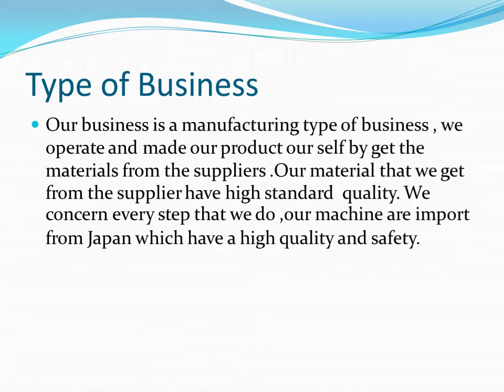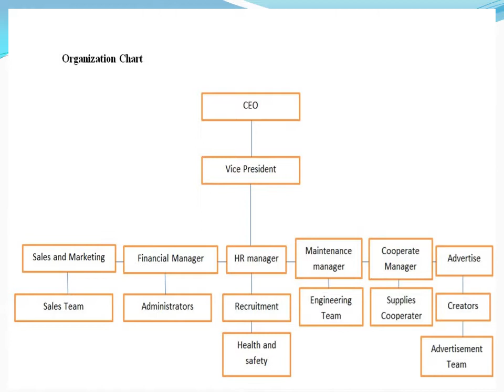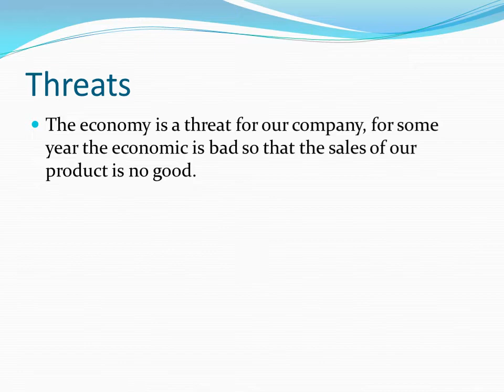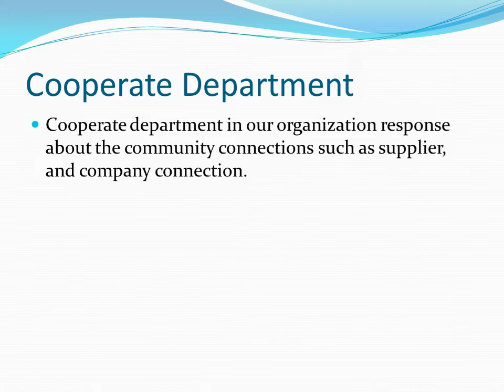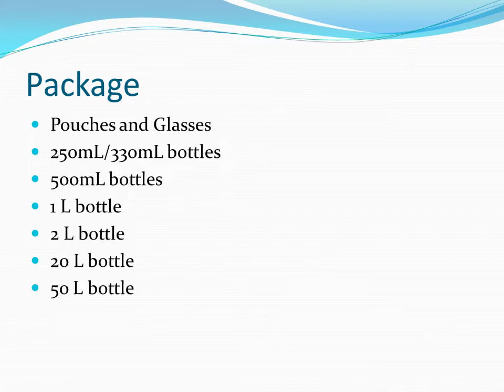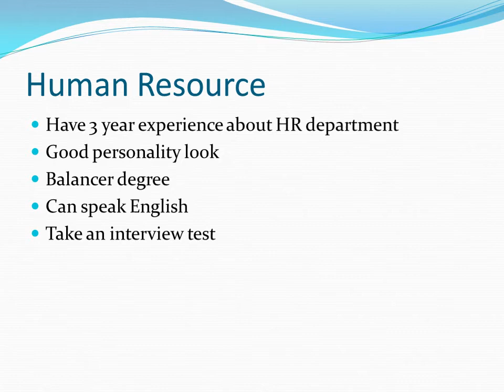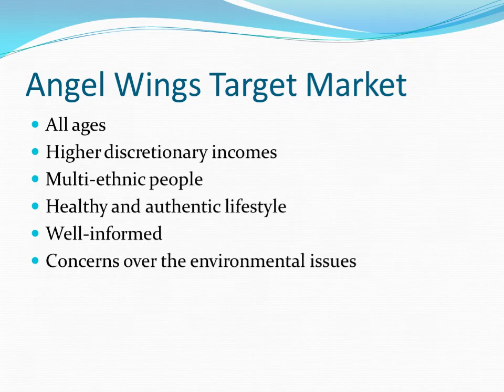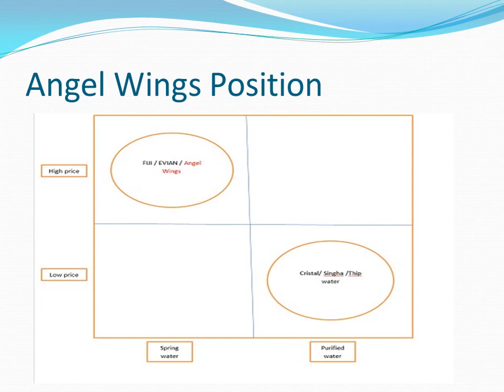Angel Wings Drinking Water[ PBM]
PBM Final project